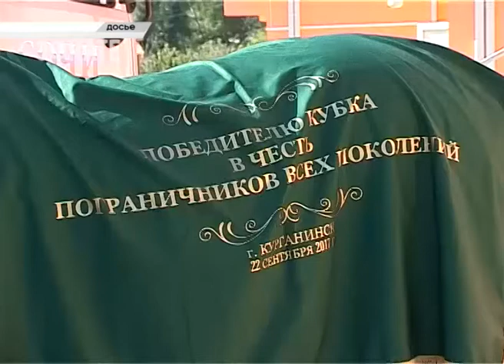Сочинская школа по конному спорту проведёт День открытых дверей. Новости Эфкате Сочи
16 декабря с 11.00 пройдёт День открытых дверей в МБУ спортивной школе №15.

МБУ спортивная школа №15 города Сочи, культивирующая конный спорт, была открыта в апреле 2012 года. На сегодняшний день конское поголовье школы насчитывает более 50 голов. Эти лошади уже научили ездить верхом сотни учащихся, сейчас спортивной школе занимаются 180 спортсменов. Обучение ведётся по трем направлениям: конкур, троеборье и выездка.

Несмотря на то, что МБУ спортивная школа №15 ещё достаточно молода, её спортсмены не раз поднимались на высшие ступени пьедесталов почета, как на краевых, так и на всероссийских соревнованиях различного ранга, включая национальные первенства. Только за 2017 год спортсмены МБУ СШ №15 заняли 25 призовых мест соревнований краевого уровня. Из недавних побед – серебряная и бронзовая награды Открытых краевых соревнований по конному спорту на приз законодательного собрания Краснодарского края, после чего на всероссийских соревнованиях «Кубок А.И. Пахайло» завоевали золото, два серебро и две бронзы. Юноши-выпускники МБУ СШ №15 города Сочи имеют прекрасную возможность проходить службу в Московском кремлевском конном полку.

Сейчас открыт набор детей от 10 лет и старше на новый учебный год.

В рамках Дня открытых дверей всё желающие смогут ознакомиться с достижениями школы, особенностях конного спорта и посмотреть показательные выступления начинающих и более опытных спортсменов школ. Также будет организована экскурсия по школе, в ходе которой лошадей можно будет покормить яблоками и морковью, а после – детей прокатят на лошадях.

МБУ СШ №15 города Сочи находится по адресу: пос. Дагомыс, ул. Армавирская 246.

Сочи. Новости.
Телеканал Эфкате.